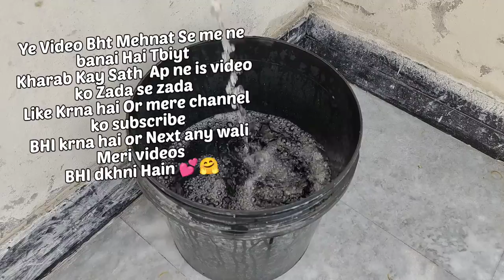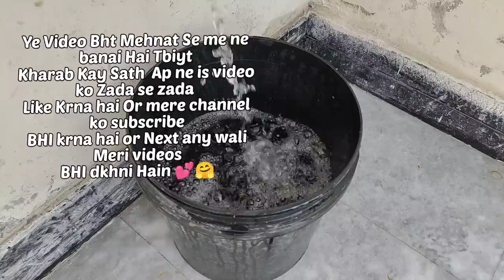Bartan Dhone wala Kala Tail Banane Ka Tarika | Bartan Saaaf Karne Ka Tarika | Kala Tail Part 2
Aoa Everyone Aj Main ap k liye phr se bartan dhone wala kala tail banane ka tarika ly kar ai hun m ne is k bary main phly bhi video banai thi lekin kuch logi kay andr questions bht thy to aj main ap sab k liye ak bar phr se detail video lyu kar ai hun is video kay bad ap kay sab questions thy jo un kay ans apko mill jayn gy bs ap ne video ko dehan se watvh krna hai m ne detail main sab samjhya hai phr bhi koi question ho to ap comment section main puch skty hain main apko ap kay sabhi questions ka ans karun Gi In Sha Allah .

Kala Tail Banane ka Tarika| How to Make Dish Wash Liquid at Home | Dishwash Liquid Formula

silver ke bartan saaf karne ka naya tariqa |Bager mehnat ke bartan saaf

Roti Wale Rumal Dhone Ka Asaan Tarika | How to Wash & Clean Oily Greasy Dirty Clothes | کالا تیل

In This Video We Will Discuss About:
1. Kala Tail Banane ka Tarika
2. Silver ke bartan Saaf Karne Ka Naya Tarika
3. Amazing Kitchen Cleaning Tips
4. How to Make Homemade DishWash At Home
5. Kale Bartan Saaf Karne Ka Tarika
6. Dishwash Liquid Original Formula
7. How to Clean Burnt Pot Easily
8. Practically DishWash Banane Ka Tarika
9.Dishwash Liquid Making Formula

So please connect with me on YouTube by clicking the subscribe button and press the bell icon for latest notification if you like the video so please like and share with your family and friends❤️
And follow me on other platforms like Facebook and Instagram, link are given below

New food videos After one day.